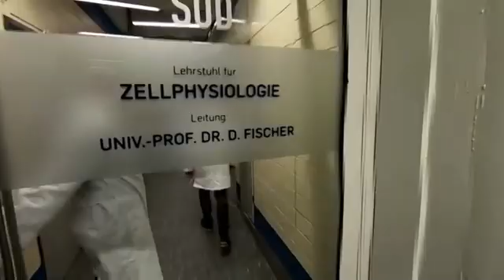חוקרים הצליחו לגרום לעכבר משותק ללכת שוב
העכברים ששבו ללכת היו משותקים בשל פציעות בחוט השדרה, ולאחר טיפול שכלל הזרקת חומר גנטי למוח, הם שבו ללכת. מדובר בקשר נוירולוגי שעד כה נחשב לבלתי ניתן לטיפול ביונקים